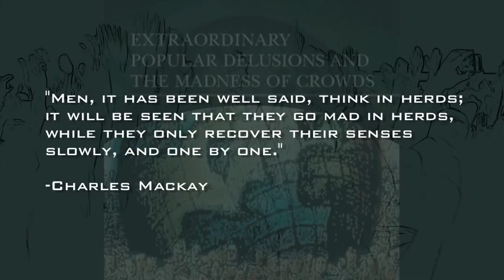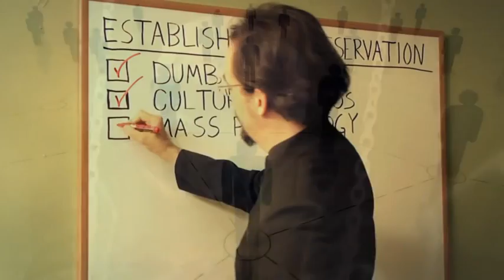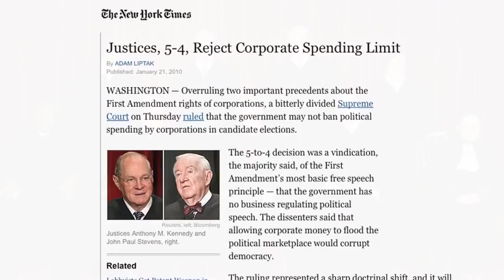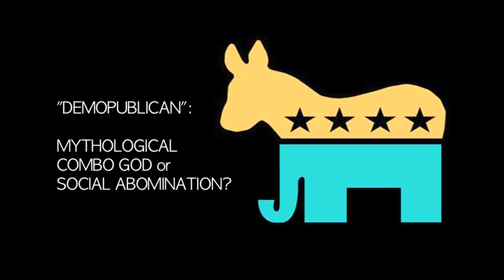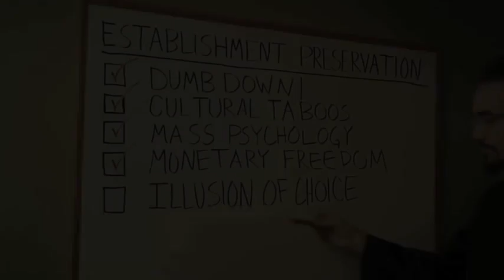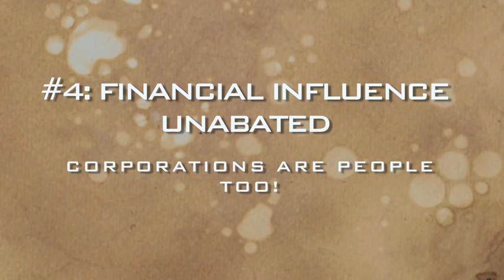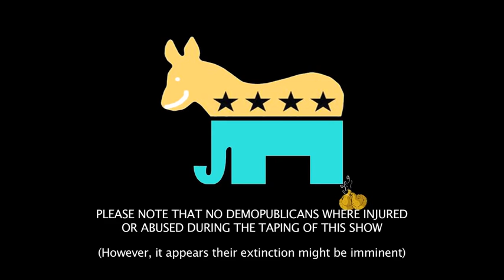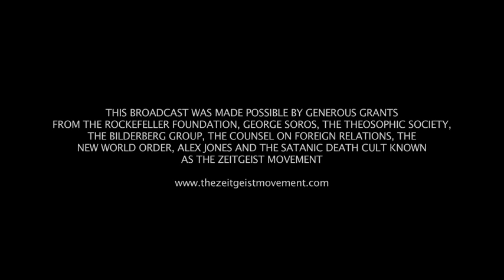Culture in Decline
Peter Joseph's "reality tv" satirical series about socioeconomics. Part 2 of "What Democracy?"

Please support his work that opened the eyes of millions.